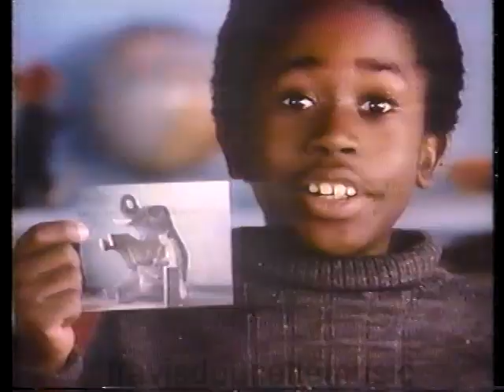Kodacolor VR Film (80's)